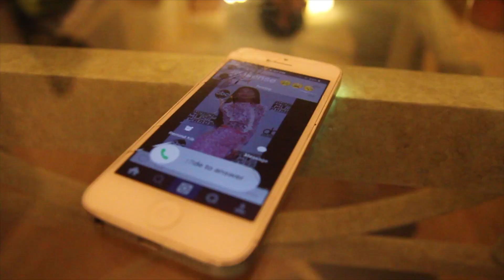Lil Rob - NonSense ft. Yung Dizzy X Momentum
(Prod.XavierJordan)